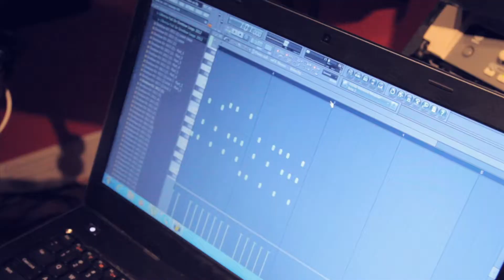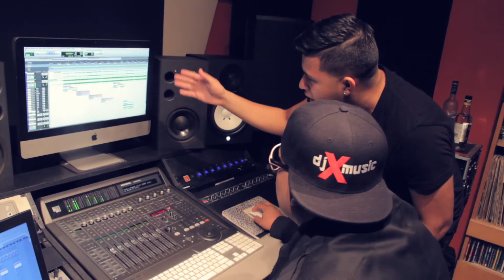KRG Studio Session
KRG Preview "Porque me Tratas Haci"